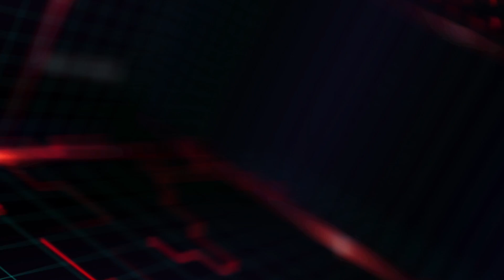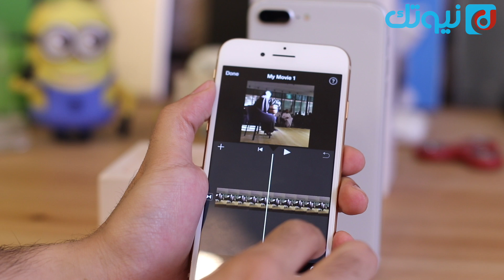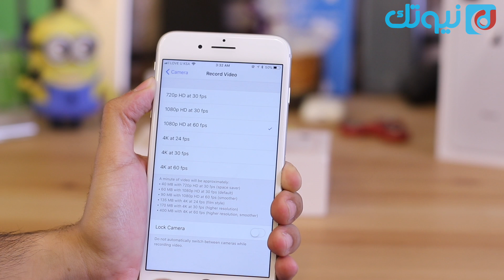استعراض iPhone 8 و 8 Plus وايش الجديد عن السابق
فيديو استعراض وانطباع أولي للأيفون 8 والأيفون 8 بلس بعد التجربة وذكر أهم المميزات والاختلافات عن الجيل السابق وهل يستحق الشراء ؟

* قريباً فيديو مراجعة ومميزات وعيوب أيفون 8 .. ضع سؤالك بالتعليقات

❖ ادعم قناتنا عبر التسوق من أمازون باستخدام الرابط التالي :

* حساب عبدالله الغفيص على سناب شات :
agafes